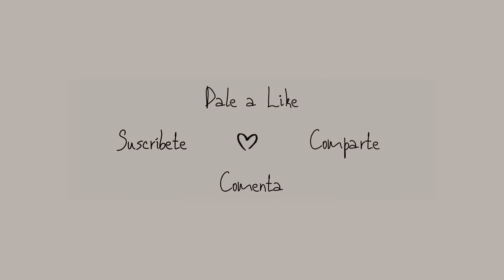He socializado durante 1 año y esto es lo que he aprendido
Socializar se me ha hecho un poco bola este último año, pero he aprendido mucho sobre mi y sobre cómo quiero desarrollarme en ese aspecto. Aquí te dejo algunas de las cosas más importantes que he podido aprender!

⚙︎Mis materiales:

Cámara Sony Alpha 7III
Sony Lente 50 mm, F1.8
Micrófono de Solapa para Móvil
Trípode Manfrotto
Luz de Video LED
Monitor de Video HD